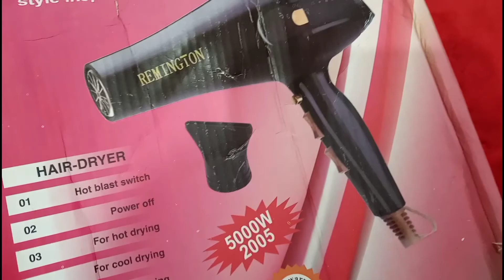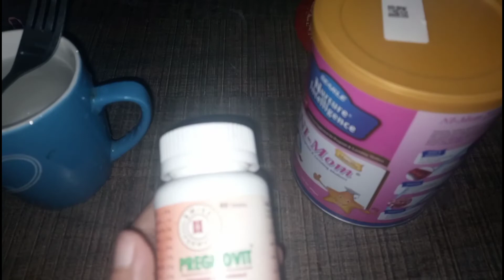Best eyeshadow palette ||shopping 🛍️ ||Sunday vlog ||ye dish sabko Pasand ayi Mirhavlogs🌹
Today's video I am reviewing the eyeshadow palette hope u like the video keep support me,  thanks 4 watching my videos💕💕💕💕plz like and share and subscribe too my YouTube chennal and don't forget to leave a  comment below.

⭐Hope u guys enjoy the video let me know your views in the comment section below.